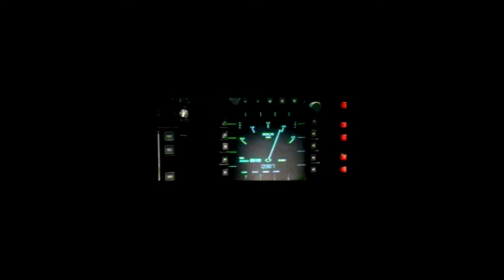JCF Test: Independence Day - PC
Vidéo test du jeu "Independence Day", sorti sur PC. Vidéo réalisée avec Fraps v.3.5.7. Retrouvez le test de ce jeu sur jeuxcollector.fr